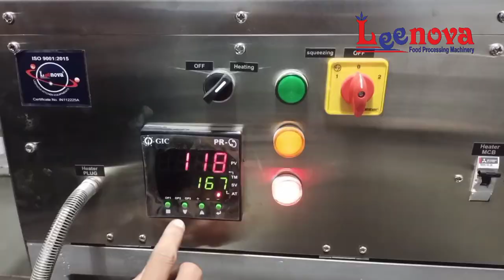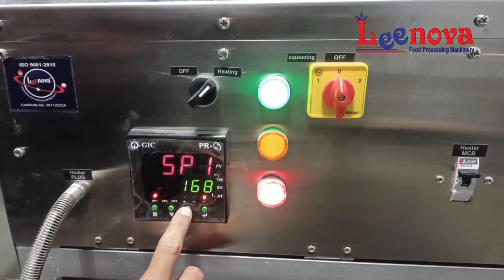OIL MAKING MACHINE - 2000 WATT / OIL PRESS MACHINE / COMMERCIAL OIL MACHINE - 20KG PER HOUR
WE ARE MANUFACTURER OF OIL MAKER MACHINE / OIL PRESS MACHINE / ORGANIC OILMAKING MACHINE / COMMERCIAL OIL MAKING MACHINE - 400 WATT - 1200 WATT - 2000 WATT
MORE INFORMATION REACH TO US:

Organic Oil Machine/ Oil Mill Machine/ Oil Press Machine/ Oil Maker Machine

Organic Oil Machine price, Organic Oil Machine at home
Organic Oil Machine  India , Organic Oil small machine, Oil Mill Machine business, Oil Mill Machine Machine Bangladesh, Oil Mill Machine Machine buy online, Oil Mill Machine,